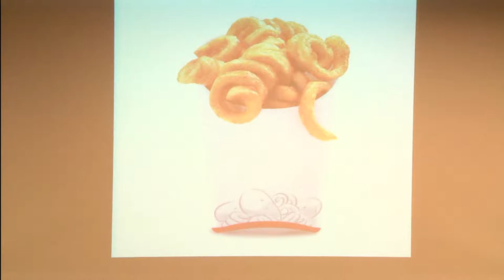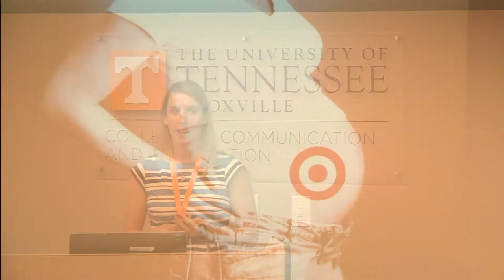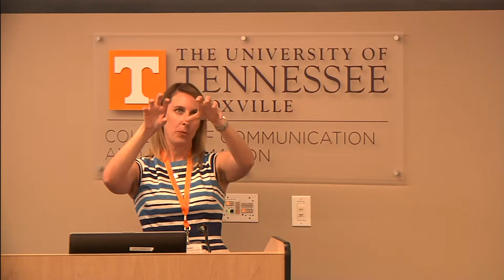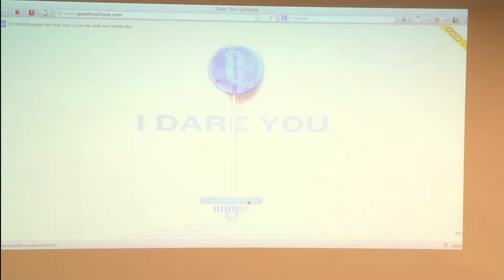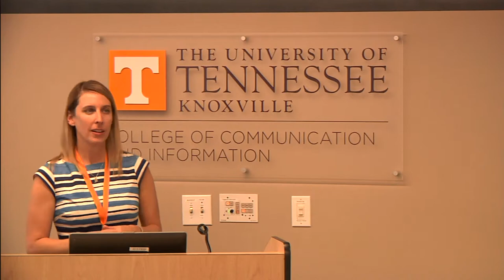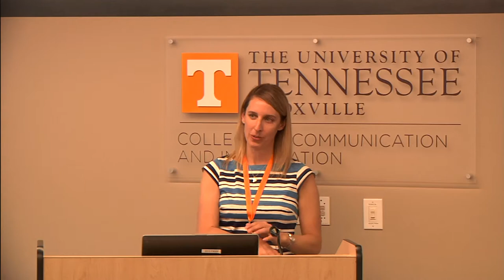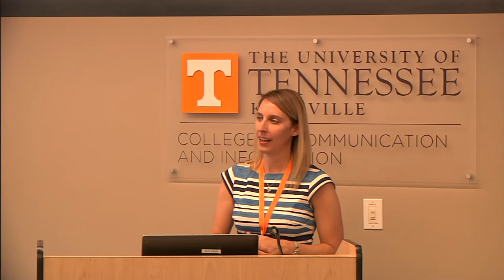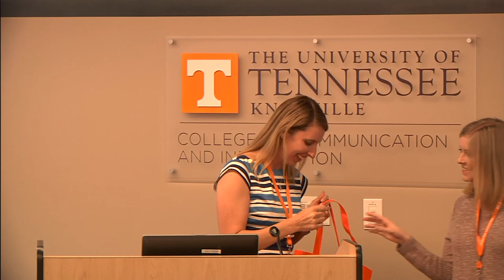UTSMW 2017 - Jen Golbeck, Scientist, Associate Professor, University of Maryland